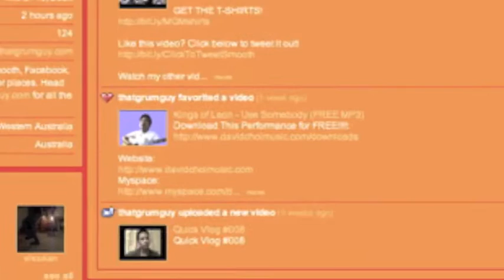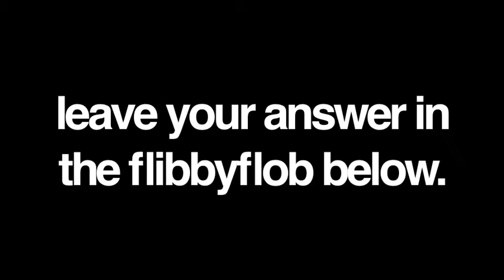George Bush, Meekakitty and other important people (V022)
I no longer use this channel. Find me now at my new channel via this link:

THE DOOBLY-DOO

grum discusses his bewilderment over why people go crazy over celebrities and discovers that he only finds internet celebs worthy of the fanfare.

For those people who don't know, the people I talk about are as follows:

Ronald Wilson Reagan was the 40th President of the United States.
George Herbert Walker Bush was the 41st President of the United States.
Robert James Lee "Bob" Hawke was the 23rd Prime Minister of Australia.
Margaret "Maggie" Thatcher served as Prime Minister of the United Kingdom.
The Rock (Dwaye Johnson) is an American actor and a former professional wrestler.
Heath Ledger was an Australian television and film actor.
Jewel Staite is a Canadian actress, who is best known as Kaylee Frye in Firefly and Dr. Jennifer Keller on Stargate.
The Prodigy are an English electronic music group.
Neil Young is a Grammy Award winning Canadian singer-songwriter, musician and film director.
Sinéad O'Connor is an Irish singer-songwriter.
Wil Wheaton is an American actor and writer best known for playing Wesley Crusher in the Star Trek franchise.
Casey McKinnon is an actress, writer, video editor and producer.
Michael Buckley is an American Internet celebrity, comedian and vlogger.
Meekakitty (Tessa Violet) is a youtube superstar

THE SITES

THE POSTALS

KENSINGTON  VIC  3031
AUSTRALIA

EVERYTHING ELSE